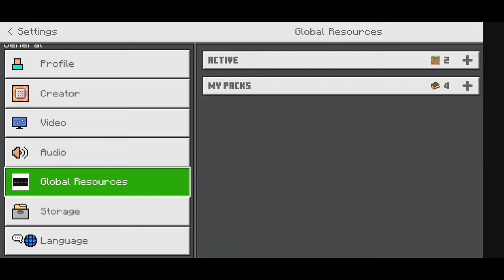Rahasia ganti kamera cepat, minecraft bedrock 1.19.0 freepalestine 🇵🇸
halo ges kembali lagi bersama saya @btagaming9403 dan di video kali ini aku bakalan ngeshare, resources pack yang akan membantu minecraft kalian, agar menganti kamera menjadi lebih cepat.